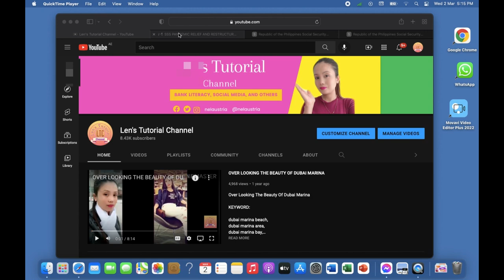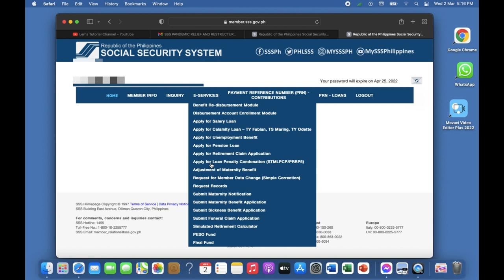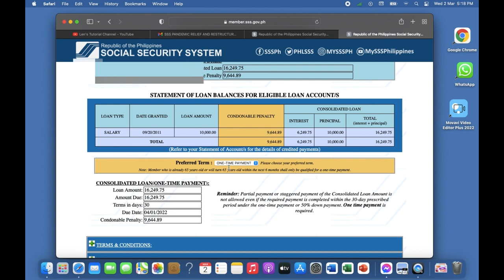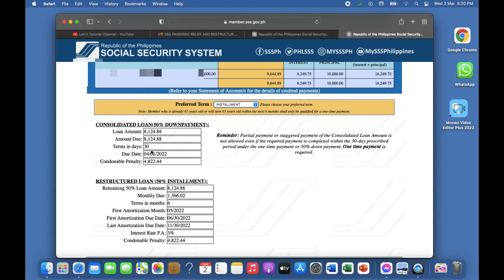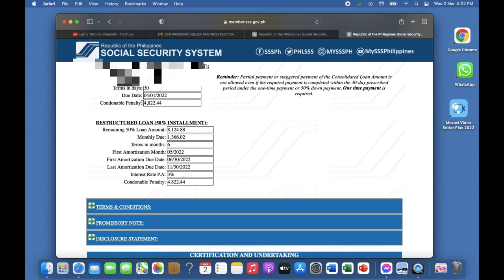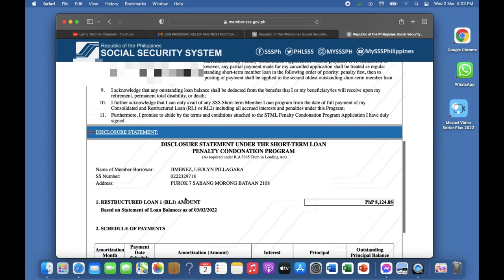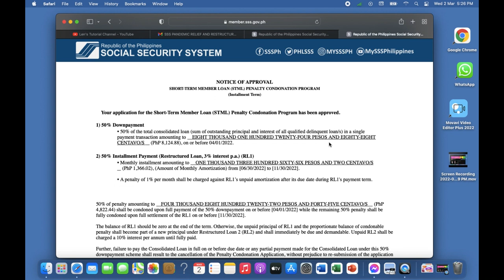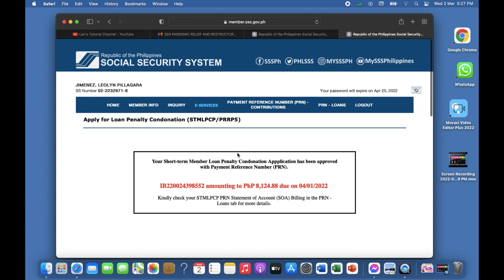HOW TO APPLY LOAN PENALTY CONDONATION IN SSS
Listen ad-free with YouTube Premium
Song
Fade
Artist
Alan Walker
AEI (on behalf of NCS); CMRRA, LatinAutorPerf, LatinAutor - Warner Chappell, ASCAP, Sony ATV Publishing, and 17 Music Rights Societies